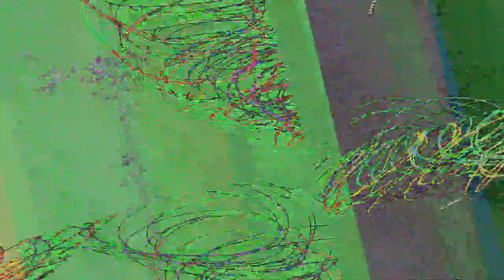[EPILEPSY WARNING] Movie 23 07 20 06h14m42s